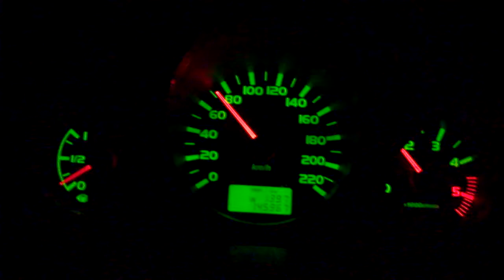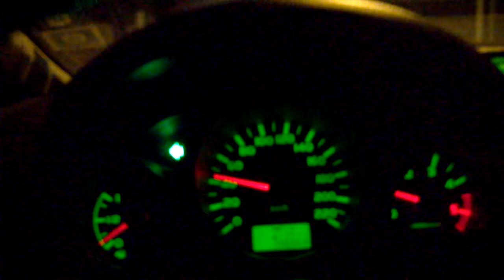Colt 1.5desel (4,4L/100)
Opis: Jak sie chce to sie da